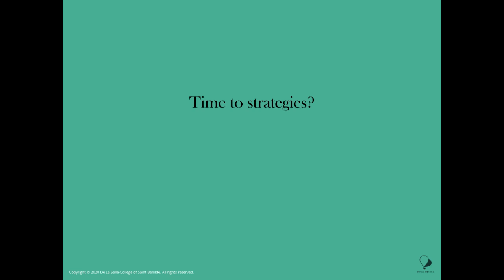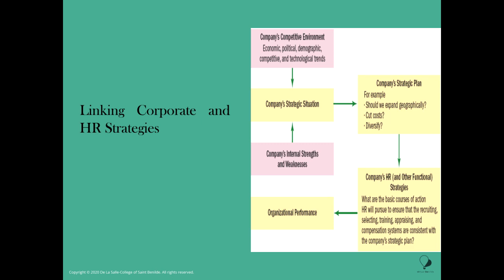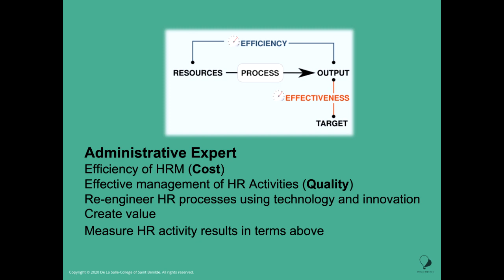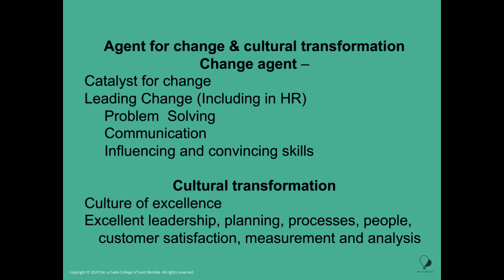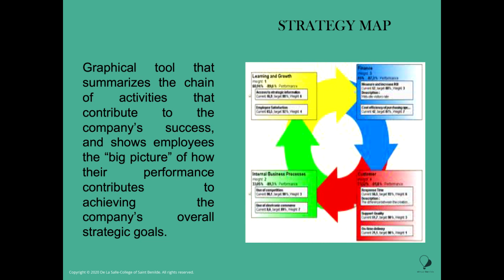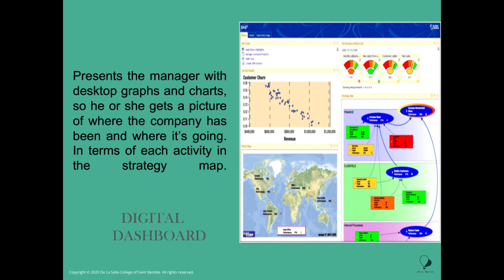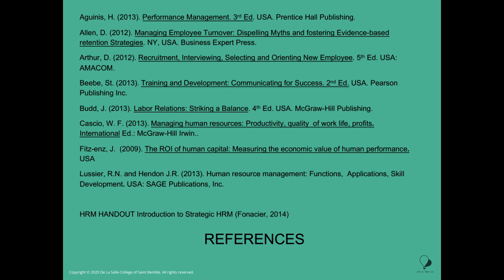STRATEGIC HUMAN RESOURCE MANAGMENT